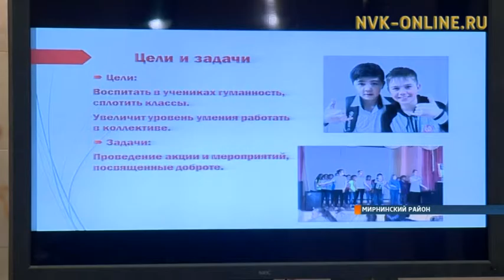В Мирном определили лучшего волонтера года